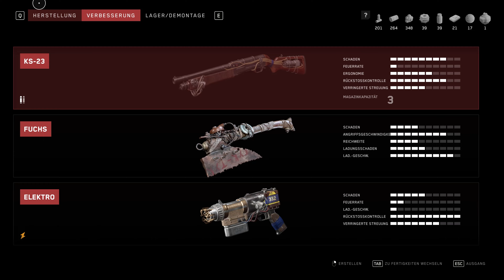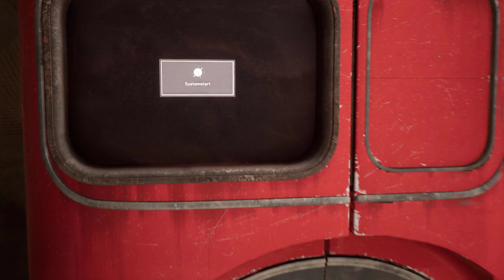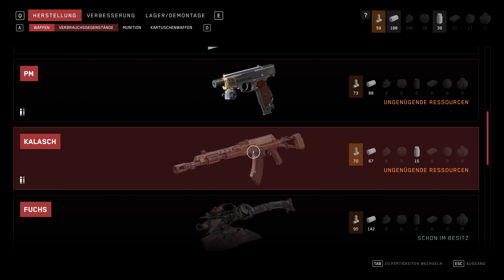Lets Play Atomic Heart [014] [Deutsch] [4K] - Made in the USSR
«Atomic Heart»
Plattform: PC
Entwickler: Mundfish
Publisher: Focus Home Interactive, 4Divinity
Genre: Action-Rollenspiel
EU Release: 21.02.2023